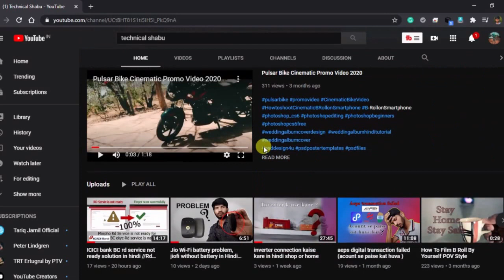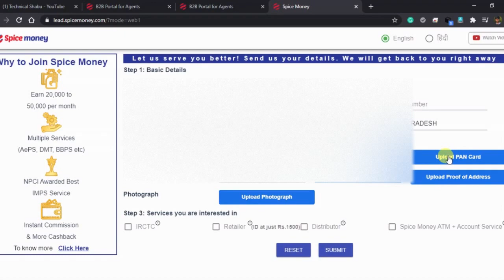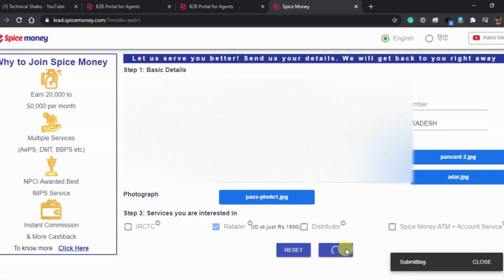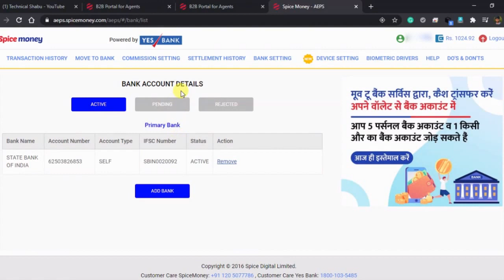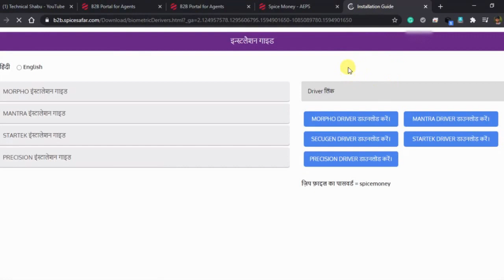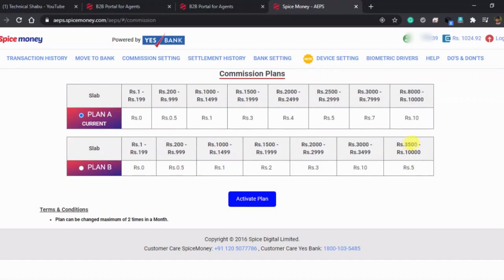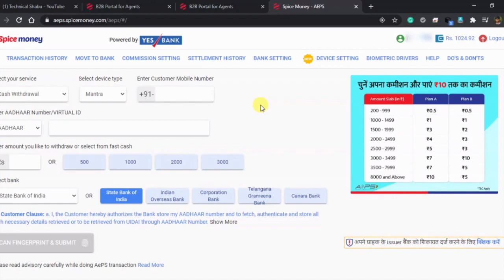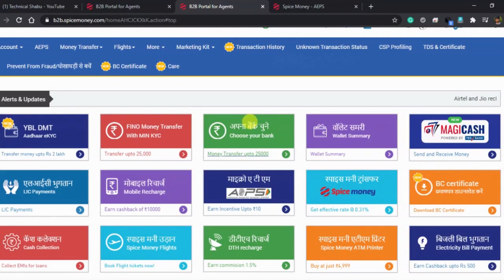Mini Bank Kaise Khole//SpiceMoney Registration in Hindi 2020//Mini bank se paise kaise kamaye📢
hello friends pirse app sabi logoka swagath hai ees video
ees video me ham dekenge ki mini bank kaise khole aur mini bank ka process kya hai aur mini bank se paise kaise kamaye

video ko pura dekna..
channel ko subscrebe karna sathi sath like and shere bi karna

thankyou to watching video